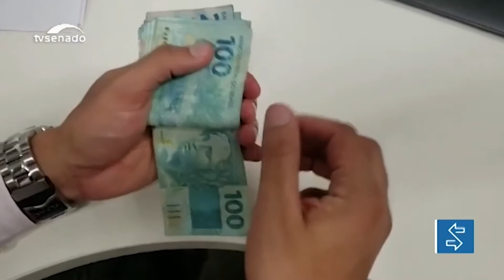Município no Congresso | Semana de 15 a 19 de junho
Os destaques da atuação política da CNM nesta semana são: Eleições 2020; recursos para a assistência social; suspensão de pagamentos de financiamentos com instituições financeiras; e articulação com o governo federal para combate ao novo coronavírus.

Faça parte da Família CNM.